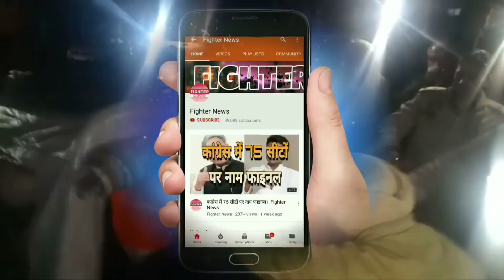अंकित भादू को सरेंडर करने को कहा था : एनकाउंटर स्पेशलिस्ट। Fighter News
Fighter News

About This Video :
अंकित भादू को सरेंडर करने को कहा था : एनकाउंटर स्पेशलिस्ट।